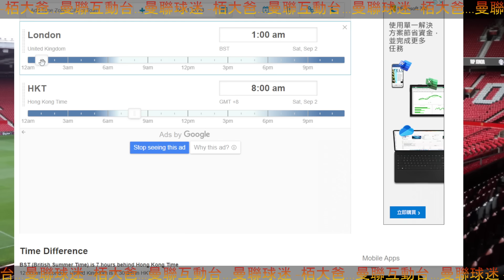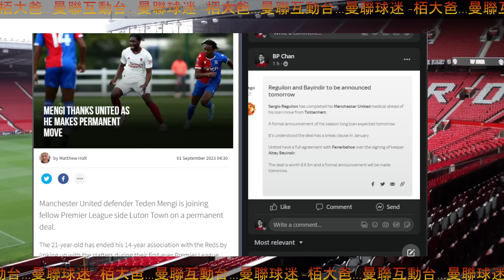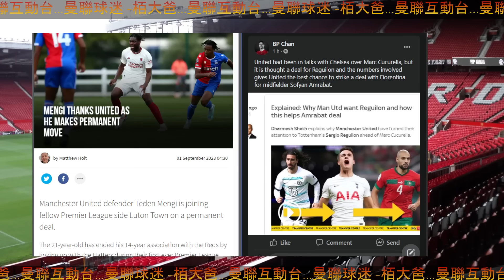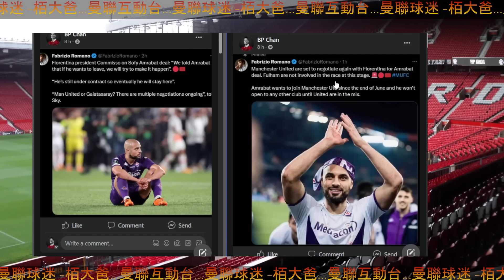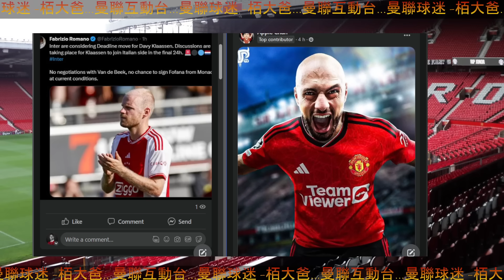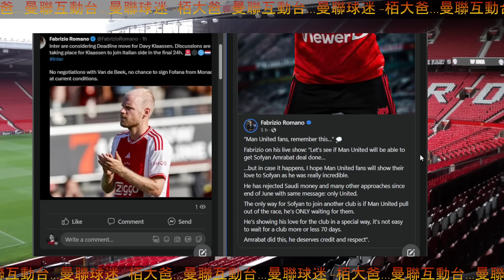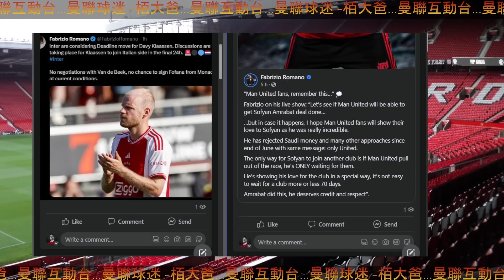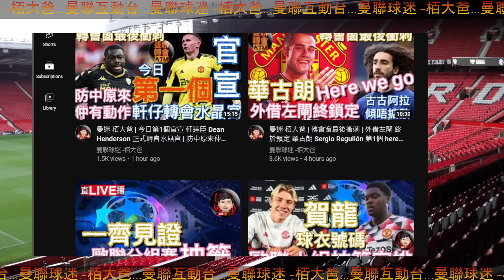曼迷 栢大爸 | 轉會窗 最後衝刺 | 安拉拔 Sofyan Amrabat 呢個表情 充分反映佢嘅轉會狀況 | 今日第2個官宣 文治 轉會盧頓